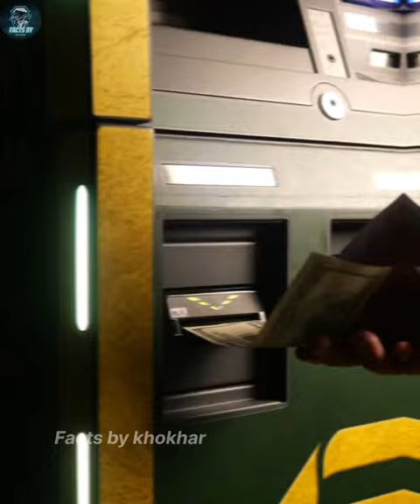Gold ATM machine in Dubai#facts